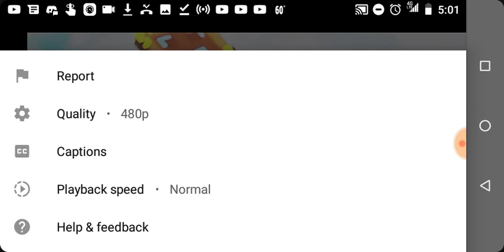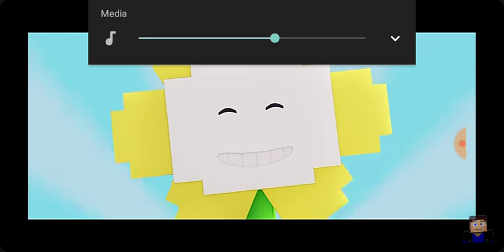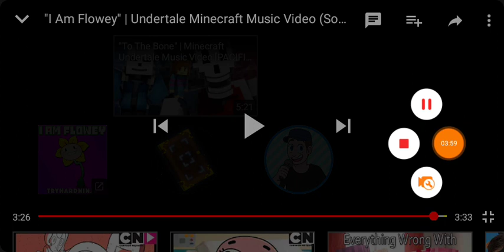W.D.Gaster Reacts to I Am Flowey by Enchanted Mob and Try hard Ninja